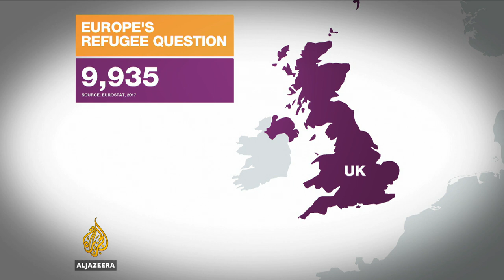Europe's refugee challenge - Inside Story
Inside Story - Europe's refugee challenge

Should all countries in the European Union share the burden of the refugee crisis? That’s the crux of the case facing judges at the leading court in the European Union.

The European Court of Justice is hearing lawsuits filed by Hungary and Slovakia.

Both countries are challenging the European Union’s mandatory quota to accept asylum seekers they don’t want.

The recommendation to the judges is to dismiss the challenge – they’re due to make a final ruling later this year.

But how many refugees fleeing war and persecution have these countries really accepted to provoke such a challenge?

Some are refusing to accept even one asylum seeker.

Why are they opposing the EU programme to resettle refugees across the continent?

And is their refusal making the migrant crisis worse?

Guests:

Catherine Woollard - European Council for Refugees and Exiles.

Wojciech Przybylski - Visegrad Insight.

Alice Jackson - Refugee camp volunteer.